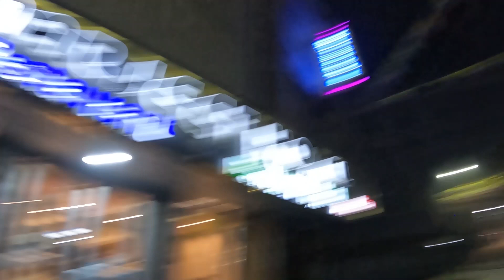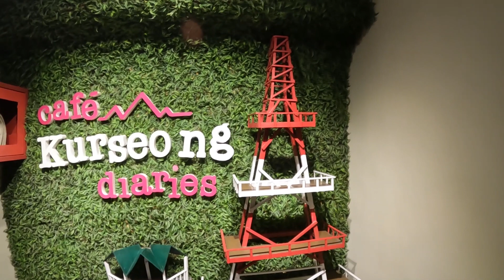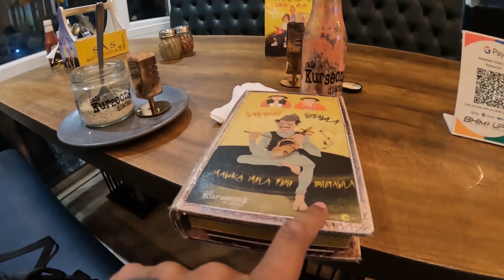She is from Himali Boarding School, Kurseong ft. Cafe Kurseong Diaries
On my final Day in Kurseong, I went to one of the most popular eateries in Kurseong, i.e., Cafe Kurseong Diaries and had my dinner there. I also met some wonderful people there who were from Himali Boarding School. I hope that you like this video as well as my interaction with the locals.